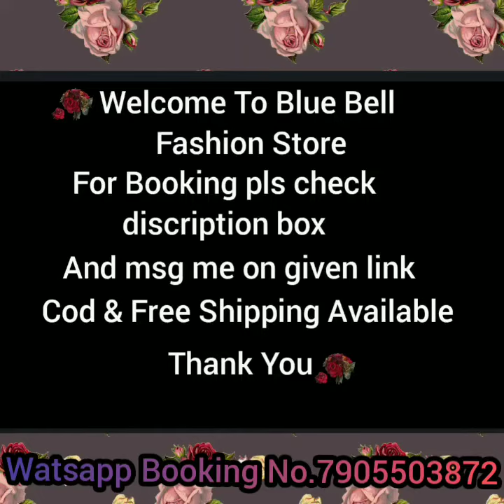SR Western Wear dresses / Kurta Set Collection || Cash on delivery